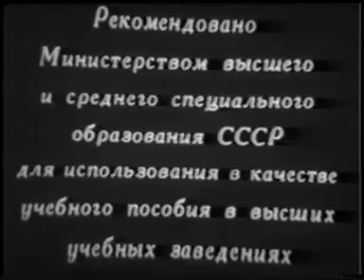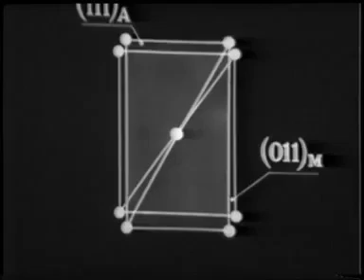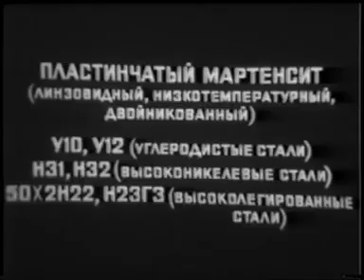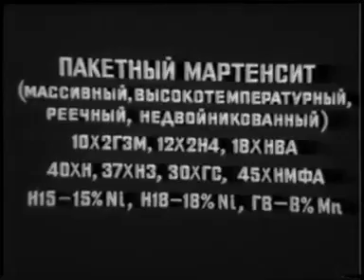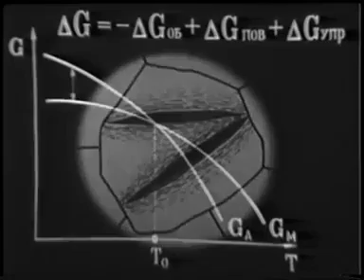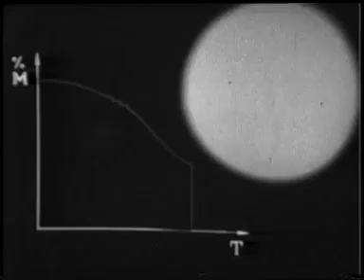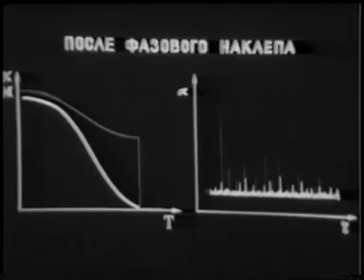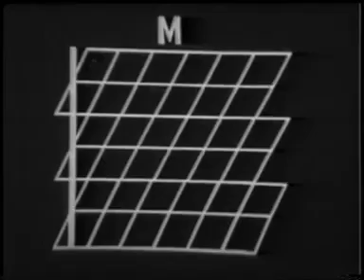Мартенситные превращения - учебный фильм СССР